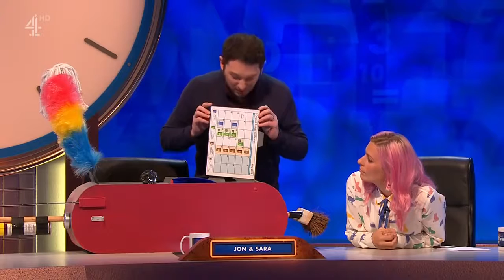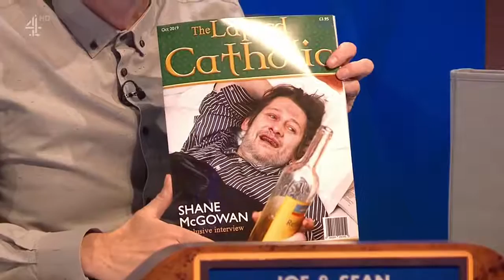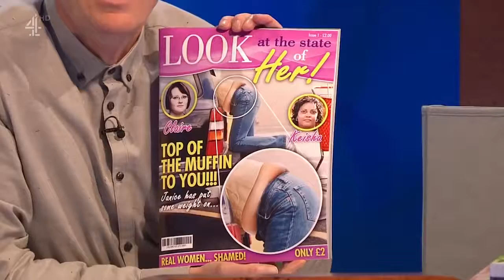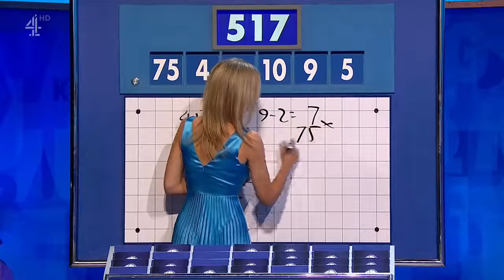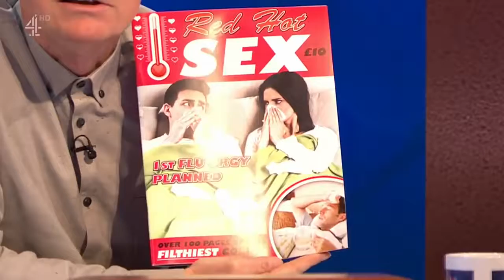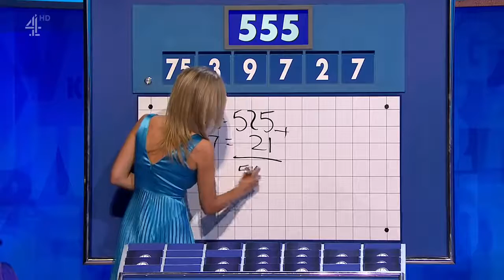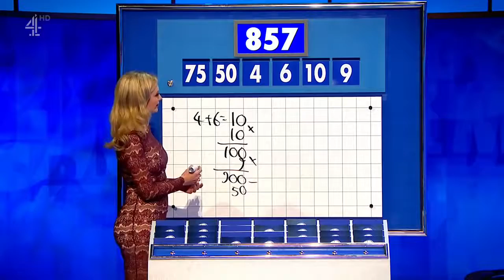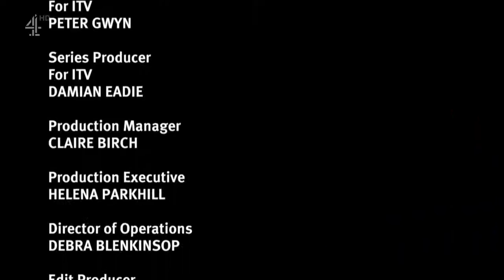8 Out Of 10 Cats Does Countdown S18E03 - 09 August 2019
8 Out Of 10 Cats Does Countdown S18E03 - 09 August 2019